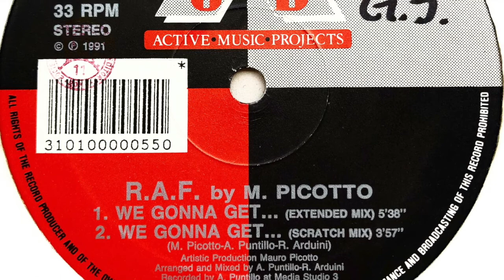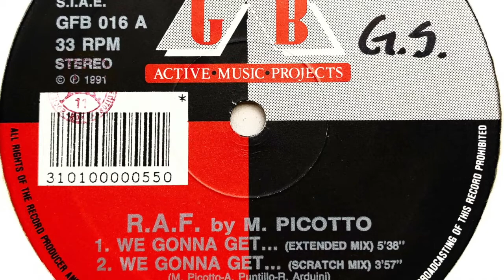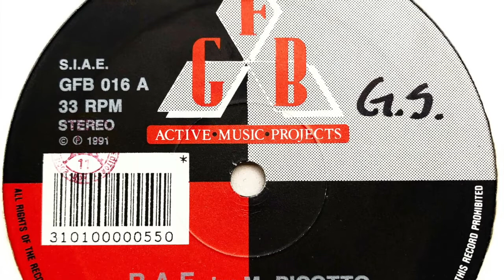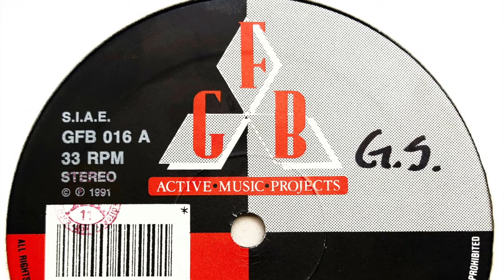R.A.F. by M. Picotto - We Gonna Get... (Extended Mix)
Label: GFB Records
Cat. #: GFB 016
Format: Vinyl, 12", 33 ⅓ RPM
Release date: 1991
Country: Italy